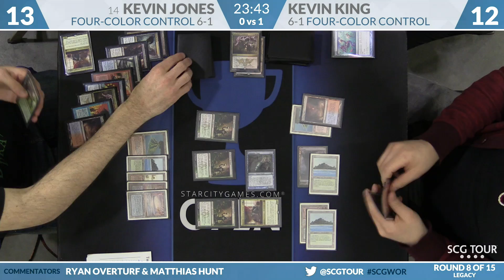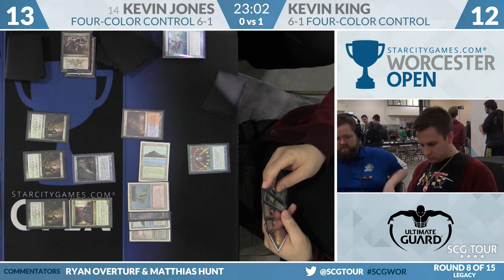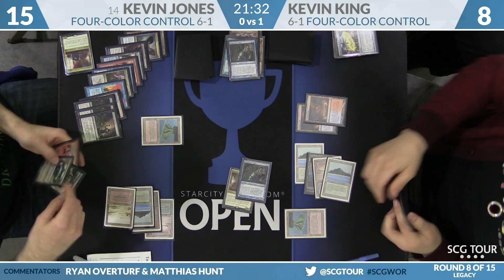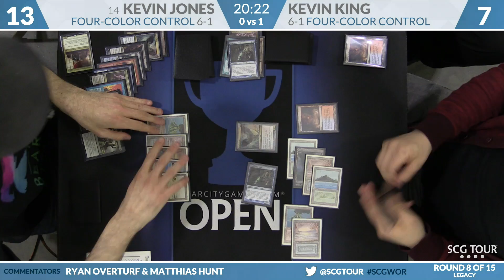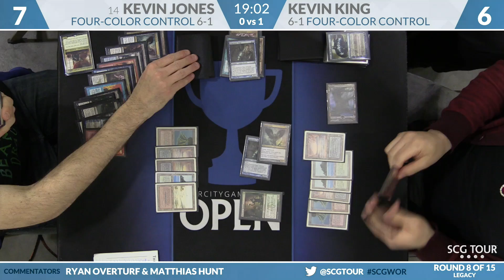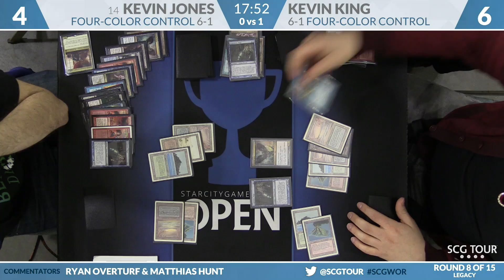SCGWOR - Round 8b - Kevin Jones vs Kevin King (Legacy)